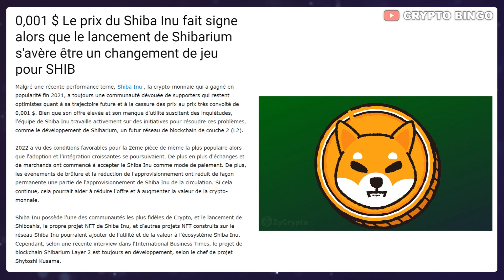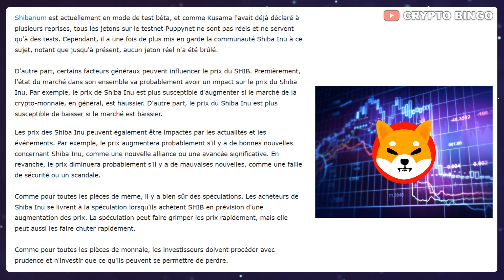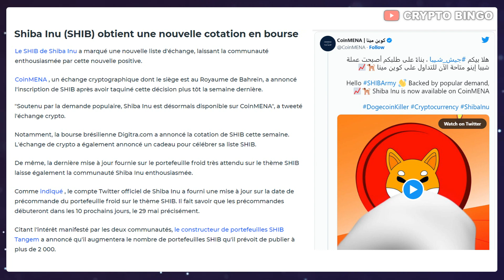🚨 SHIBA INU : VERS LES 0.001$ LE PUMP ARRIVE ? 🚀 NEW LISTING, METAVERSE 🔥 (actu cryptomonnaie SHIB)